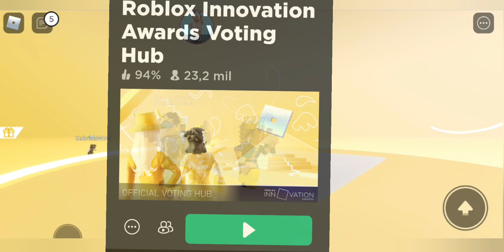VALQUÍRIA GRÁTIS!!! 2022 NO ROBLOX INNOVATION!!!!